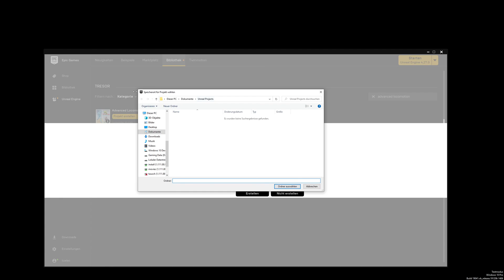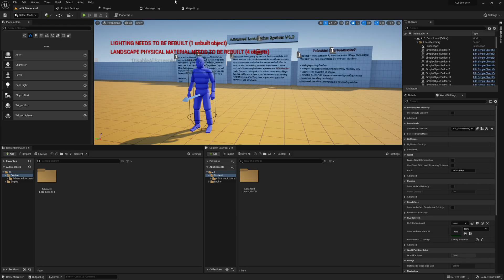#1.0 Project Setup - UE5 Manny Integration - ALS Secrets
Everything starts small and we will together setup a ALSv4 Blueprint project.

But don't copy and paste all the code, it will decrease your learning intensity.